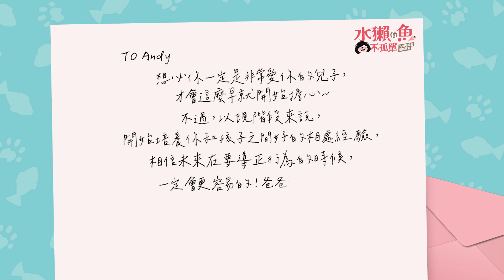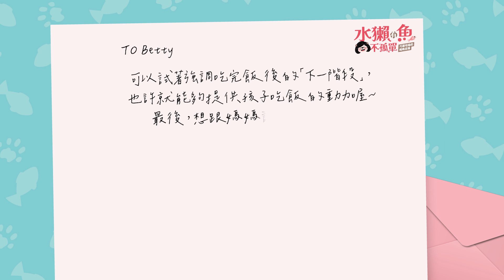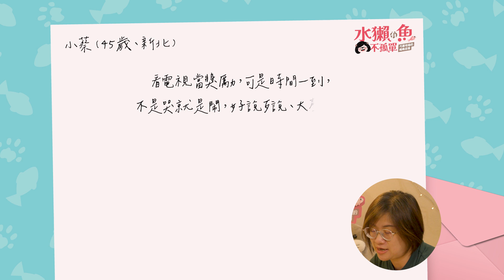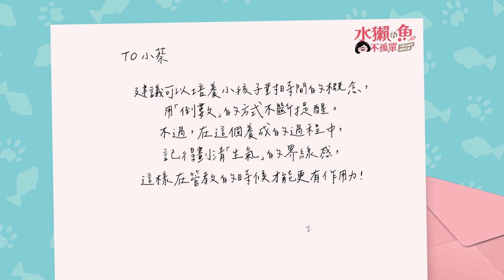【水獺有魚不孤單】爸媽煩惱百百種｜吃飯配電視｜如何養成好習慣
小孩沒禮貌？
吃飯慢吞吞？
看電視停不下來？

各種育兒煩惱大匯集
水獺媽媽跟小魚媽媽用自身經驗來解惑！